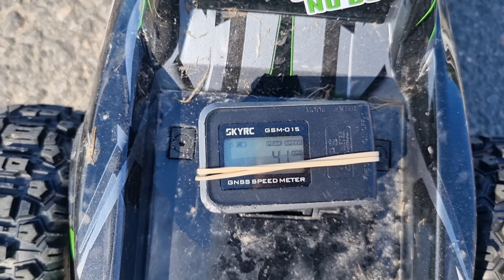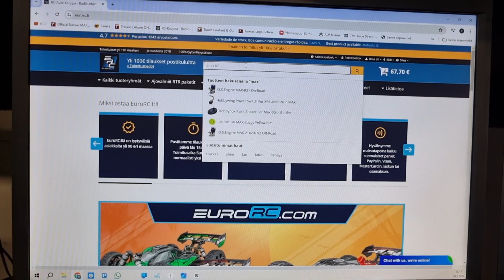Stampeden Päivitystä Osa1 (mitä kulkee vakiona?)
Päivitetään vakio Traxxas Stampede 4x4 2S autoa enemmän harrastajalle sopivaksi. Ihan ensin kokeillaan paljonko tämä nyt sitte kulkee vakiona?

Tilataan EuroRC:ltä Hobbywing MAX10 nopeudensäädin 4100kV moottorilla, ja aloitetaan asennus.